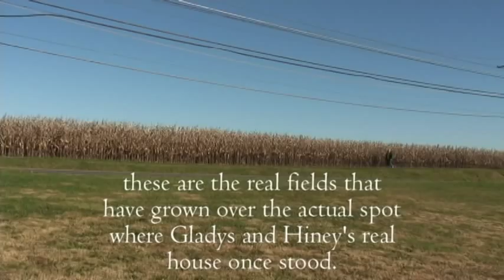'THE FIELDS' Gladys & Hiney...a Grandson reflects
The grandson of the real Gladys and Hiney talks about his grandparents and their portrayal in "The Fields."